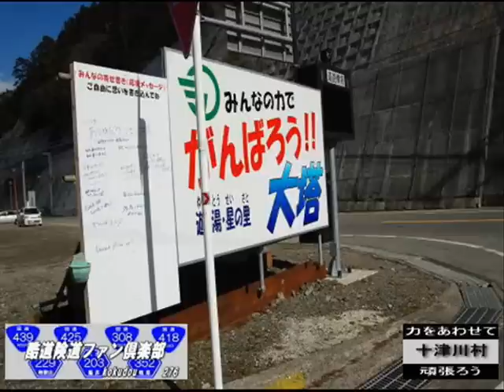【酷道険道ファン倶楽部】国道１６８号 警戒区域待機場そして警戒区域へ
↓【その他の各種動画を紹介しています。】↓
Photographer：酷道険道ファン倶楽部276
★facebookページ★
2011年に発生しました台風12号災害により
警戒区域に指定。
2011年10月23日7:00~17:30のみ通行が可能に。(通行許可証が必要。)
2011年10月30日7:00~22:00に通行規制が緩和。(大型車両除く。)
その頃の北側の警戒区域待機場所と警戒区域内の様子を撮影しました。